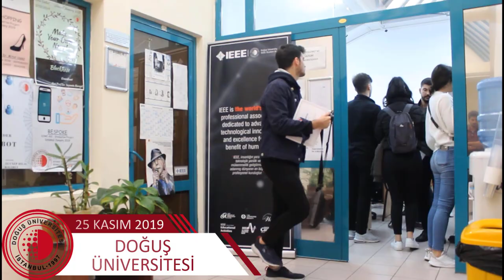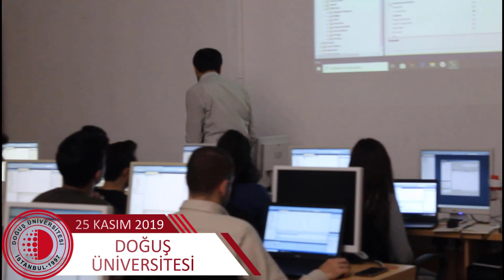Vlog ~ İstanbul Doğuş Üniversitesi